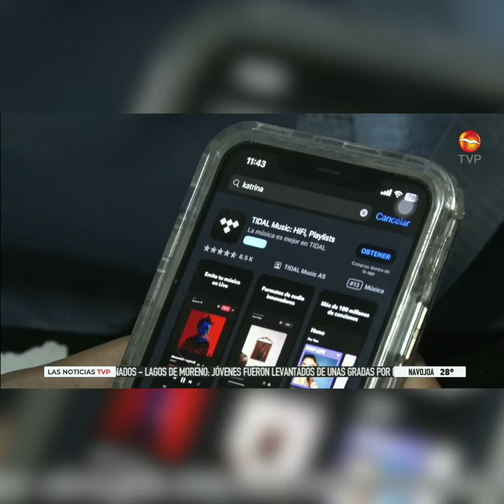México encabeza la lista de países latinoamericanos con una alarmante sobrepoblación de animales.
México encabeza la lista de países latinoamericanos con una alarmante sobrepoblación de animales domésticos en situación de calle. Pero no todo está perdido, ¡tú puedes ayudar a cambiar esta realidad!🐕🐈

En particular, Sinaloa es una región que enfrenta situaciones de violencia hacia perros y gatos. Tu contribución puede marcar un antes y un después para estas criaturas indefensas que merecen amor y seguridad.